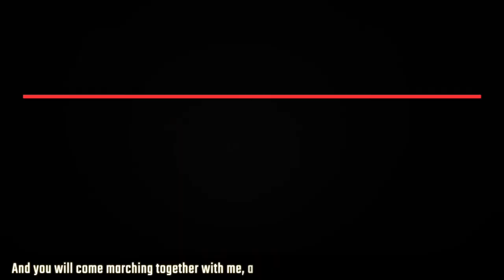We, the food workers, will sustain Zimbabwe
Edgar Riusere of the United Food and Allied Workers Union of Zimbabwe talks about the COVID-19 situation in the country, the issues faced by workers and the steps the union is taking to organize at a time of distancing